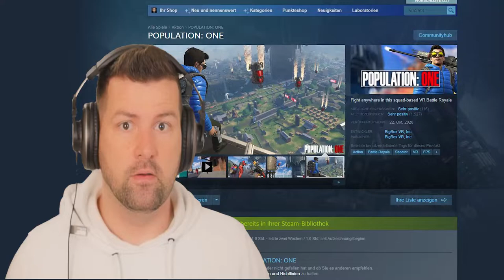Fortnite in VR? | Population One | HP Reverb G2 Gameplay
Eine virtual reality games review. In diesem Video, spielen wir das erste richtige Battleroyale für VR, es erinnert mich sehr and Fortnite, sogar das Bauen haben sie eingebaut. Das ganze spiele ich auf der HP Reverb G2 in 2x 4k Auflösung.
Aber auch Aspekte von APEX und Warzone sind eingeflossen, wie ich das Spiel finde erfahrt ihr in dem Video.

Meine VR-Brille

Meine PC-Hardware:
Grafikkarte Nvidia 2080 Super
Prozessor Ryzen 7 3800XT
Mainboard Gigabyte B550 Elite
RAM 4x 16GB 3200Mhz
CPU Kühler Dark Rock4
Netzteil Xilence 850 Watt
Hülle Be Quiet! Pure Base 500DX
Mein Aufnahme-Equipment:
Mikrofon Elgato Wave:1
Elgator Game Capture HD60 S+
LED Videoleuchten Flächenlicht
Elgato Cam Link 4K USB 3
Kamera: Sony Alpha 7 M1
Objektiv 50mm F1.8 Sony SEL
Stativ K&F Concept SA254M1
ASUS Zenbook 15 UX534FT
Danke für das Zuschauen!